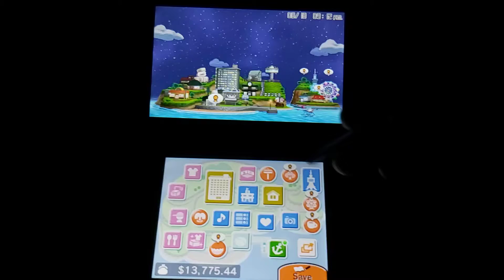Tomodachi Life - Compatibility Tester - Dezzy and Akira